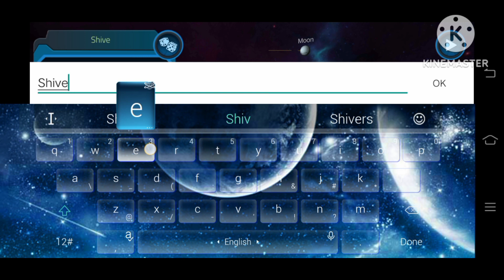Turning Earth and Moon into Shiver star and Chillstine But In Pocket Galaxy